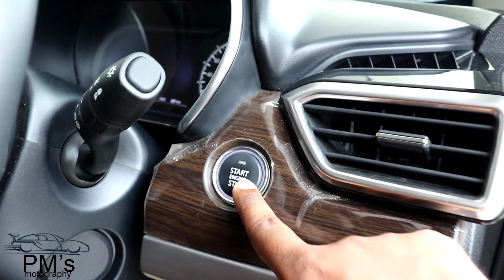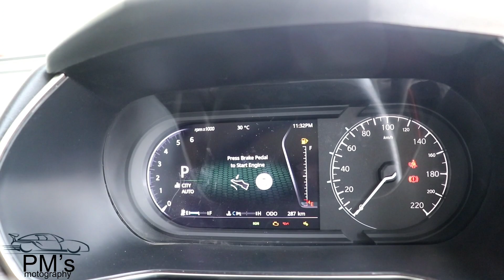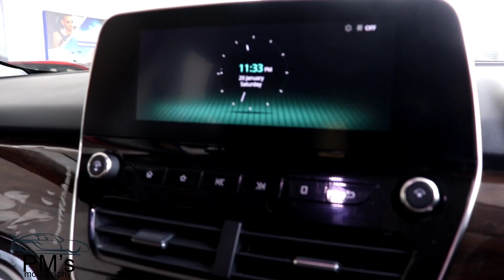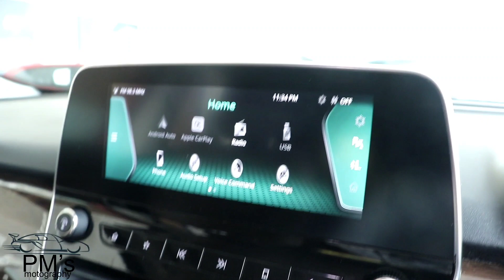Tata Harrier XZ 2020 Facelift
Hey guys this is the all new Tata Harrier XZ 2020 Facelift model. Tata Harrier, and the first thing that comes to your mind is a true-blue SUV with immense road presence. More so in its sexy all-black attire termed ‘Black-Edition’ which simply flaunts its gorgeous curves. Come 2020, and the Tata Harrier is now not just BS6 compliant with about 30bhp more, it also boasts of an automatic version with more equipment. But before we dig deeper, let’s get the looks out of the way.